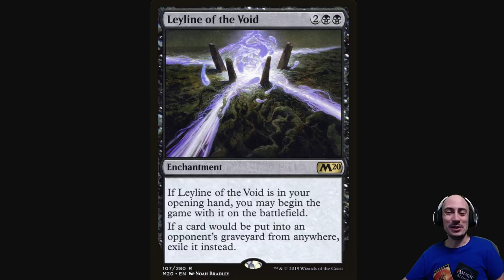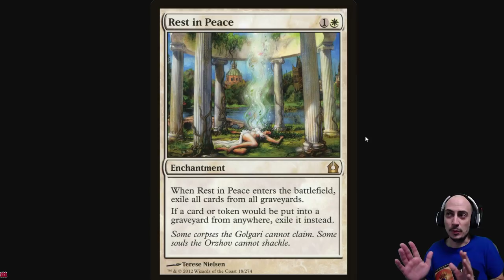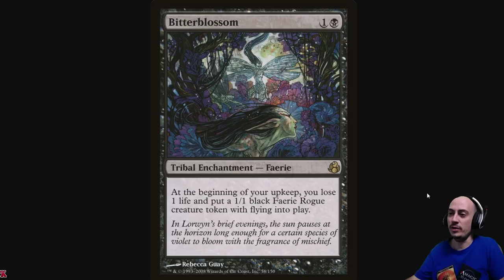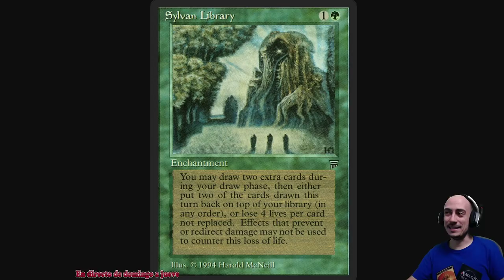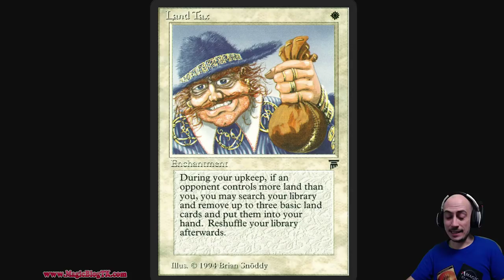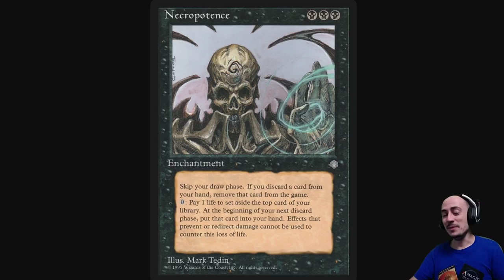TOP 10 MEJORES ENCANTAMIENTOS de la historia de Magic